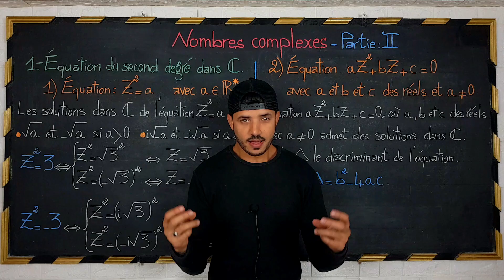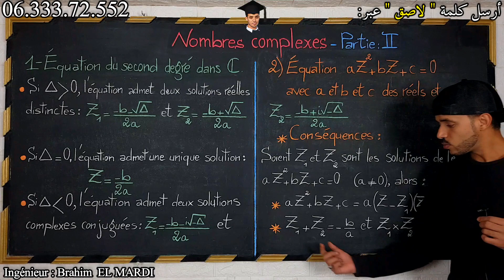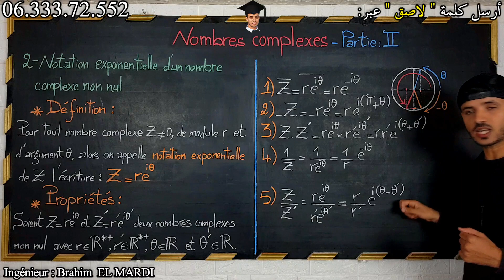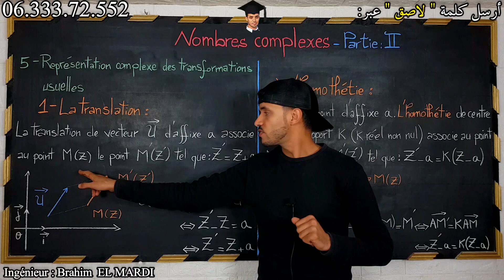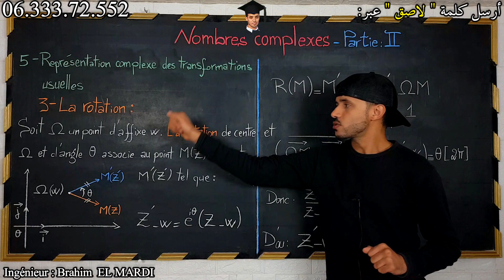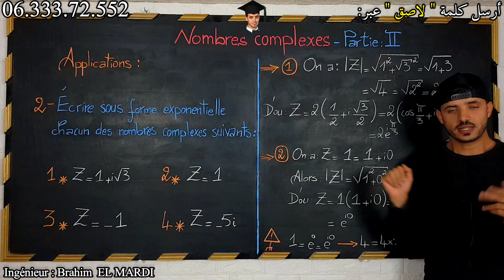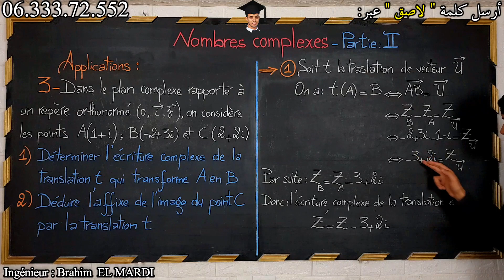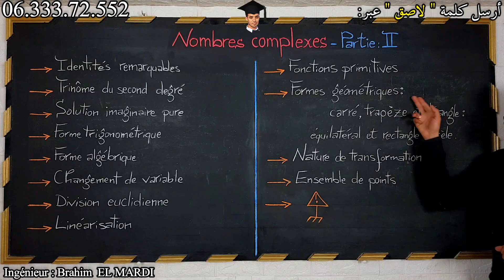Nombres complexes_Partie 2_ 2BAC أكمل هذه الأمثلة بالعربية و تشلحيت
👍Paragraphe : Nombres complexes_Partie: 2.
✌️Cours : Nombres complexes.

💜💜Dans cette vidéo, tu pourras apprendre à:
Résoudre les équations du second degré dans C.
Ecrire un nombre complexe sous forme exponentielle.
Appliquer les formules d’Euler et de Moivre.
Étudie une transformation complexe: (translation, homothétie, Rotation).
                         Bon cours 😊
💡 Avec la correction des exercices.
👉 Regarder la vidéo jusqu’au bout. 😍😂

🔥أرسل كلمة " لاصق "عبر 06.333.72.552 : للتقنيات و التمارين المعمقة التي تدرج ضمن الفروض و الإمتحانات الوطنية🔥

00:00 كولشي ساهل صعيب غِ لبدو Cours
28:34 إستراحة للتوعية
31:04 تطبيقات للتحلية

🎓تصميم : المهندس إبراهيم المرضي🎓
🎓by : Ingénieur Brahim EL MARDI🎓

► Vous pouvez également nous trouvez via ces adresses:

les nombres comlexes. math 2bac .partie 2...video1
Équations du second degré dans C — Nombres Complexes — Applications — 2BAC PC/SVT
Nombres Complexes - Cours sur les Nombres Complexes - 2 Bac SM S.ex- [Partie 1]
2éme année bac : les nombres complexes - partie 2 –
Notion de nombres complexe — La forme algébrique — Égalité de deux nombres complexes — 2BAC PC/SVT
L'histoire des nombres complexes en Français ( Facile à comprendre ) - Partie 2
Nombres complexes - partie 2 : racines carrées, équations du second degré
Les nombres Complexe : Partie 01
Partie 3 : nombres complexes : propriétés sur le conjugué d’un nombre complexe
Révision : Maths - Nombres Complexes Partie 1 (7D)
résumé nombres complexes 2 bac biof ملخص شامل الاعداد العقدية
#6# Deux Méthode pour calculer Racines carrées d'un nombre complexe
Inverse et quotient de deux nombres complexes - Les nombres complexes - Maths Expertes
Nombres Complexes - Cours sur les Nombres Complexes - 2 Bac SM - [Partie 5]
Nombres Complexes - Module et Argument - Forme Exponentielle - 2 Bac SM - [Exercice 10]
الأعداد العقدية les nombres complexes( الإزاحة الدوران التحاكي-- translation Rotation homothétie)
Calculer le Module d'un Nombre Complexe | Piger-lesmaths
Les nombres complexes 2# : Forme algébrique prt1
les nombres complexes .math de 2bac...partie1...video1
Les Nombres Complexes 🔻 Partie 2🔻 2 Bac BIOF 🔻 الأعداد العقدية
Nombres Complexes - Cours sur les Nombres Complexes - 2 Bac SM S.ex- [Partie 2]
complexe partie1: niveau 3 ème & Bac
Les nombres complexes 3# : Forme algébrique partie 2
🔥Chap 8 :Les Nombres Complexes - Partie 2 : Equations dans C🔥
Révision : Maths - Nombres Complexes Partie 2 (7D)
Les NOMBRES COMPLEXES Partie 2/5 : Conjugué + Inverse et quotient de complexes Term
Préparation des concours * Nombres Complexes * 👌Astuces 👌 أجي تفهم partie 2
Grade 11: FR: ES 2: Les nombres complexes (partie 2)
nombres complexes partie 2
les nombres complexes partie 2
biadmostafa les nombres complexes partie 2
les nombres complexe partie 2
les nombre complexe partie 2
nombre complexe partie 2
nombre complexe partie 2 aderdour
nombre complexe 2eme partie
les nombres complexes 2 bac partie 2
aderdour mustapha les nombres complexes partie 2
les nombres complexes partie 2 2 bac pc
Notion de nombres complexe
La forme algébrique
l'ensemble C
Module d’un nombre complexe
Forme trigonométrique d’un nombre complexe
argument
Conjugué d’un nombre complexe
exercices nombres complexes
nombre complexe
les nombre complexe
les nombres complexes
nombre complexe exercice
écriture trigonométrique
Équations du second degré dans C
équation complexe degré 2
Résoudre une équation dans l'ensemble C
nombres complexes pascal lainé
nombre complexes partie réelle
2 bac
elmardi
elmardi brahim